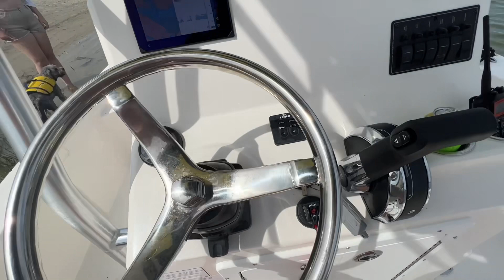Freedom Boat Club! 22 foot bay boat!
22 foot Bay Boat Freedom Boat Club of Wilmington NC